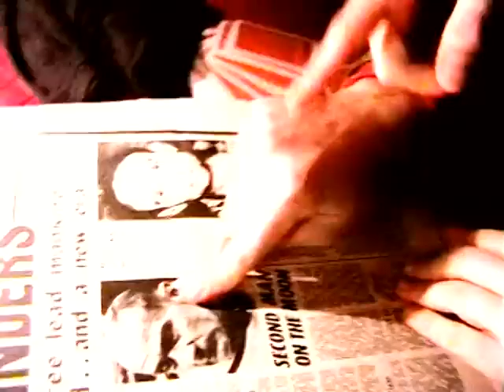Balloons - Part Hideout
(2010)

Music video for 'Part Hideout' by Balloons

Directed by Craig Sinclair